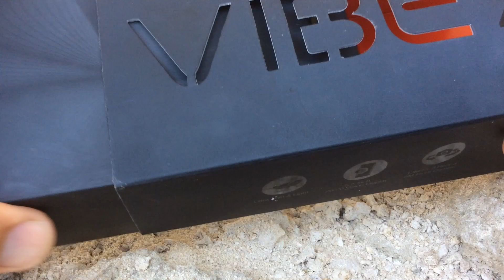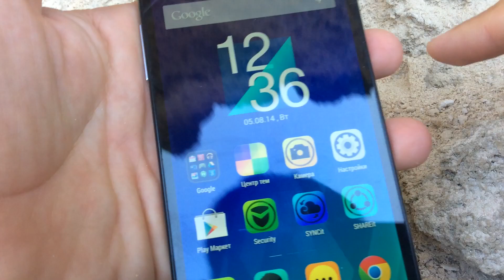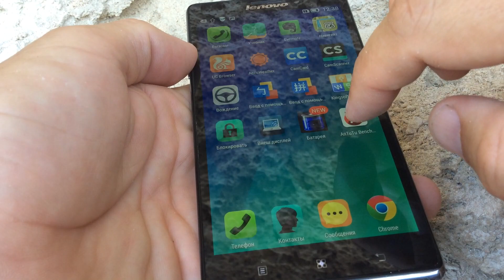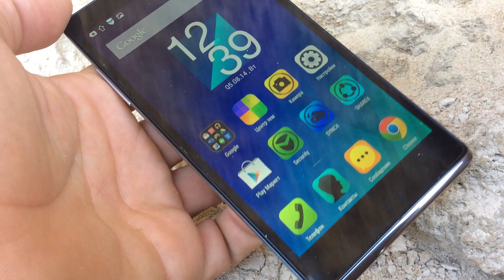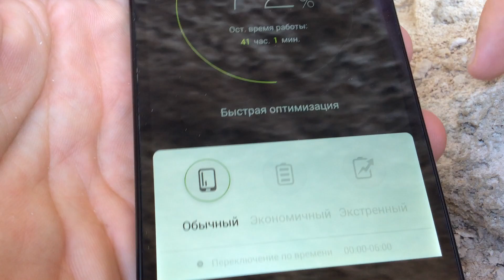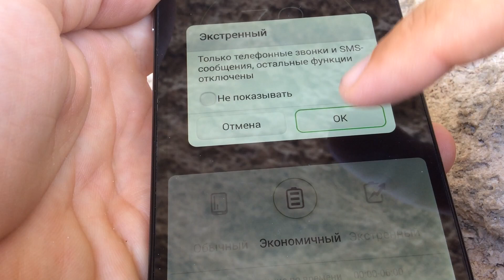Lenovo Vibe Z - мощный тонкий смартфон - видео обзор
Lenovo Vibe Z - новый стильный флагманский смартфон от Lenovo. Гаджет отличается впечатляющей производительностью и удобной навигацией. Энергоэффективный процессор Qualcomm Snapdragon 800 2,2 ГГц с графикой Adreno 330 обладает вычислительной мощностью, достаточной для любого приложения, видео или 3D-игры.
Две камеры высокого разрешенияVIBE Z поможет вам оставаться в центре внимания: фронтальная камера 5 МПикс с широкоугольными линзами ( 84°) позволяет делать фотографии самого себя высокого качества и с легкостью принимать участие в видеочатах. Задняя камера 13 МПикс с сенсором BSI поможет делать отличные снимки даже в условиях низкого освещения, а также снимать видео высокого разрешения (1080р).
Vibe Z снабжен ярким 5,5-дюймовым IPS-дисплеем стандарта Full HD (1920x1080). Благодаря плотности более 400 пикселей на дюйм вы сможете просматривать полнофункциональные версии веб-страниц и просматривать фотографии и видео в высоком разрешении. Экран имеет широкие (почти 180 градусов) углы обзора и яркую цветопередачу.
Lenovo Vibe Z отличается компактностью: толщина смартфона составляет всего 7,9 мм, а вес — 147 г. Он легко поместится в ваш карман или сумку. Задняя крышка обработана лазером, поэтому устройство удобно держится в руке, оно приятно на ощупь, устойчиво к царапинам и отпечаткам пальцев, а стекло Corning Gorilla Glass 3 отличается высочайшей прочностью.
Стоит Lenovo Vibe Z около 440 долл.